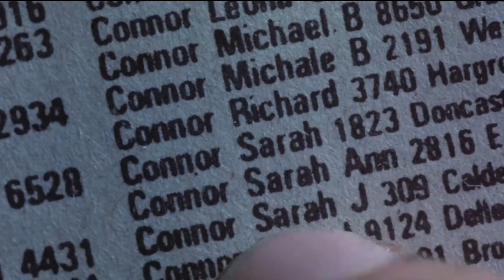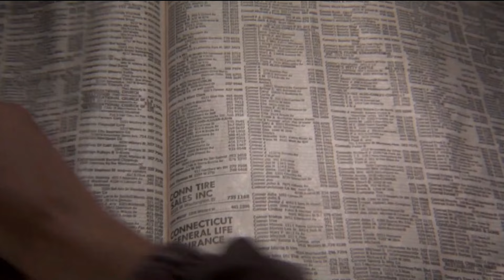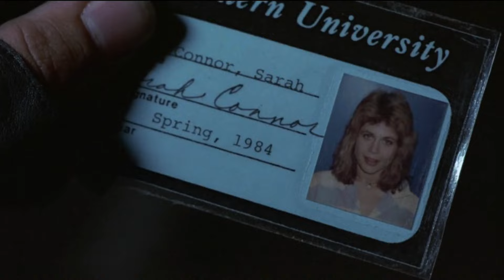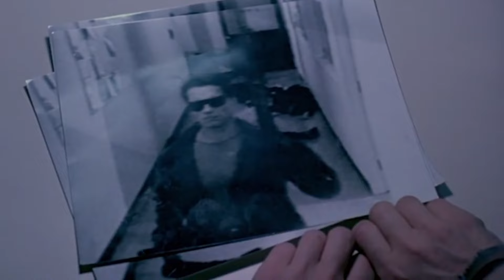The Terminator 1+2 Film Explained in Hindi/Urdu | Terminater Cyborg killer Summarized हिन्दी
The Terminator 1+2 Thriller movie explained in Hindi Urdu. The American Thriller Sci-Fi film “Terminator 1+2: Cyborg killer of Mankind” story summarized with a full ending in हिन्दी explanation. The plot is about a cyborg who is a fantastic assassin who arrives from the future to murder a woman. He decides to go after a prominent female waitress. All of this would have been necessary because this woman's son would later ignite a devastating war. To avert this destruction, the high-tech Terminator arrives in the present day from a full of artificial intelligence future. He only wants to eliminate this woman so that her son will never be born and the History timeline will be completely altered. But, in order to protect that woman, the same woman's son dispatches another terminator soldier to stop the deadly mission. These cybernetic hominoids are robots that do not sleep or rest until they have hunted their prey. Terminater will return, and your fate is in their hands. They are advanced and powerful, and humans cannot match with them.

इस फ़िल्म की कहानी एक टर्मिनेटर की है जो एक लढ़की को मारना चाहता है और रास्ते में आने वाले सभी इंसानों को बहुत बुरी तरह से मार देता है. यह फ़िल्म 1991 की है.

When it comes to Terminator 2, known as Judgment Day, it is even better than its prequel. This time, two different terminators arrive to kill 'John Connor,' the woman's son. One of them wants to kill, while the other seeks to save him. This time, they show no mercy, nor do they feel any pain, and it is extremely difficult for humanity to stop them. These cyborgs are more advanced and powerful than ever before. Prepare to be terminated! If you did think you'd seen everything, think again! Tomorrow's fight has finally started.

The movies which we explained in this video are:
1- The Terminator (1984) ‧
2- Terminator 2: Judgment Day (1991)

Credits:
Images and footage Source: Orion Pictures and Hemdale Film Corporation
Director: James Cameron
Screenplay or written by: Gale Anne Hurd